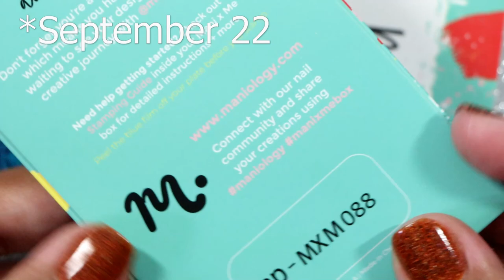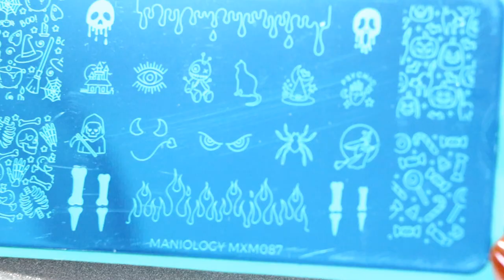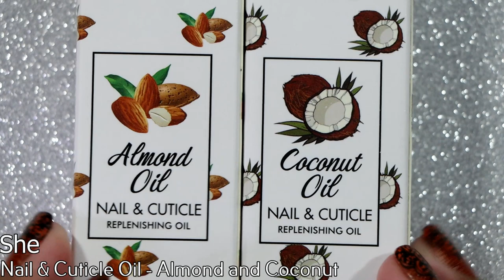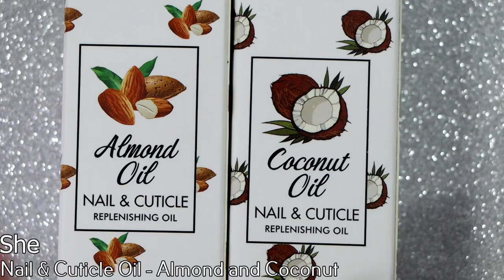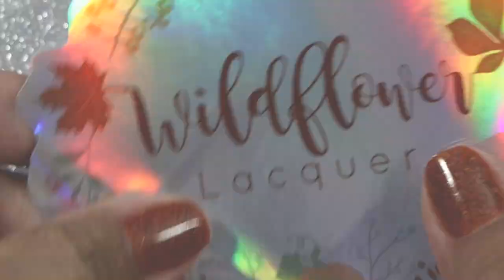Polish Haul’n || September Haul 2022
---OPEN ME
Hey everyone!
Here's my belated haul from September and some August. Most of the polishes here are from gifts or swaps from nail polish friends!

 Lemming Lacquer Jack of the Lantern
Butter London Silly Billy

Products Mentioned
Maniology BM BL214, MXM088, MXM087
1422 Designs Skip The Drama, Stay With Mama
Essie Doodle the Minimum
Essie Piece of Work
OPI Kerry Blossom
Wildflower Lacquer I'm Stupid
Wildflower Lacquer David + Patrick
Wildflower Lacquer Lick Rust!
She Cuticle Oil
Elevation Polish Devil's Cauldron
Elevation Polish These Boots Were...
Elevation Polish El Cap II
OPI DS Magic
OPI Wing It!
OPI Live and Let Die
OPI Are We There Yet?
OPI Catch Me In Your Net
Butter London Chancer
Butter London Jack the Lad
SpaRitual Optical Illusion
Wildflower Lacquer Cloud 9
Wildflower Lacquer Black Flame Candle
Wildflower Lacquer I Put A Spell On You
Morgan Taylor Good Gossip
Ethereal Lacquer No, You Hang Up First
Essie Homework It
Essie, Make A Racquet
Essie Doubles Trouble
Essie Blooming Friendships
Essie Natural Connection
Essie Have A Ball

People Mentioned
Mercedes